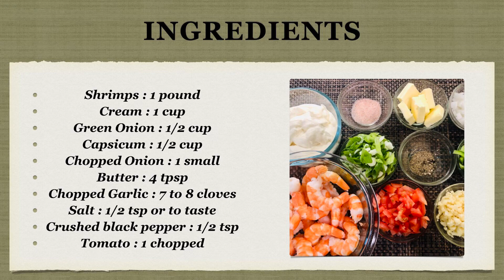Creamy Garlic Butter Shrimp Recipe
Hi friends,
Today we are making the famous  Creamy Garlic Butter Shrimp Recipe. It is so easy to make at home. Creamy Garlic Butter Shrimp Recipe tastes exactly like when u eat in some fancy restaurant. Follow step-by-step instructions.

how to make Creamy Garlic Butter Shrimp Recipe?
how to make garlic butter shrimp?
how to make creamy garlic shrimp pasta?
how to make creamy garlic prawns pasta?
how to make restaurant-style shrimps?
how to make restaurant-style prawn?
how to make Creamy Garlic Butter sauce?

Also, visit my more amazing Recipes Videos.